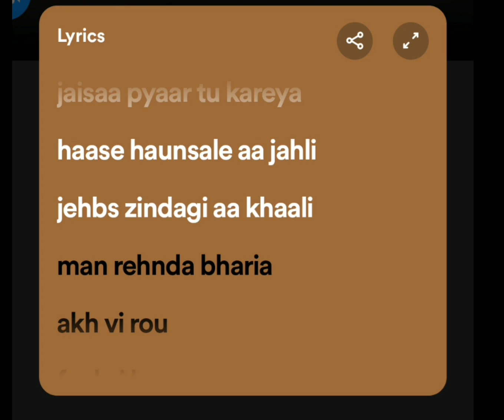Numb song by khan bhaini /Syco Style